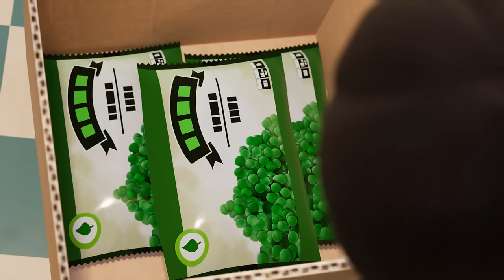Fire Truck and Vehicle Rescues! | Fireman Sam Official 1 hour compilation | Cartoon for kids